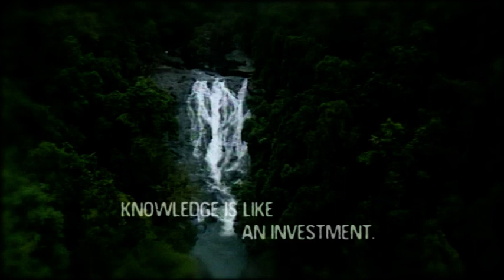Port Douglas - Promotion Video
Very inspiring official promotion video of the Port Douglas Region